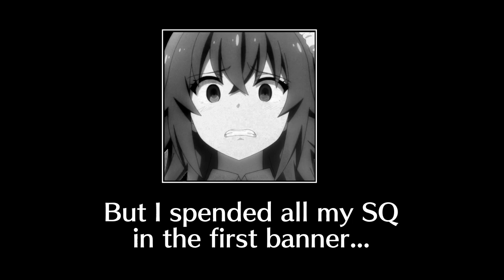Gudako in GudaGuda 6 be like...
We are Gudako 😭
Im seriously debating with myself about skipping Ryōma or nah 😫